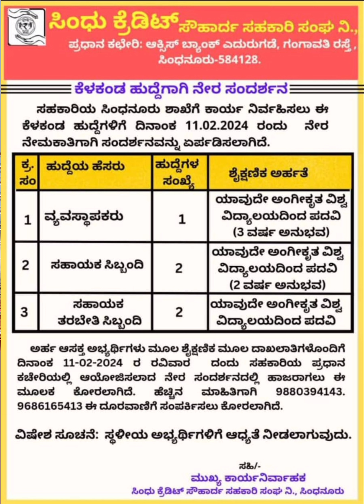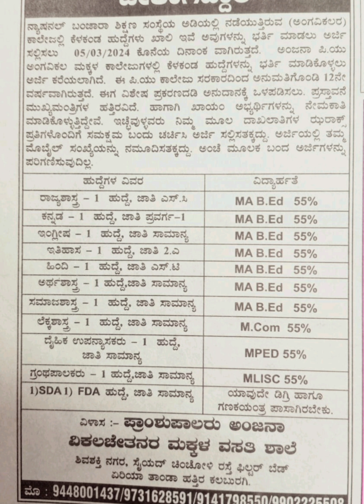ಅರ್ಹತೆ ಅನುಗುಣವಾಗಿ ಅರ್ಜಿ ಸಲ್ಲಿಸಿ ಸದುಪಯೋಗ ಪಡಿಸಿಕೊಳ್ಳಿ